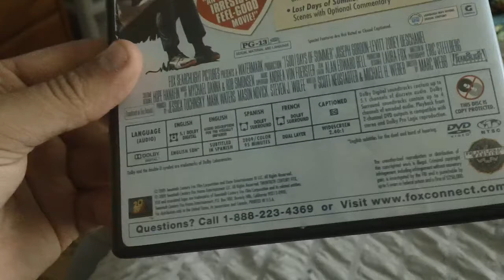Movies I Watched It Today For 7/20/2021